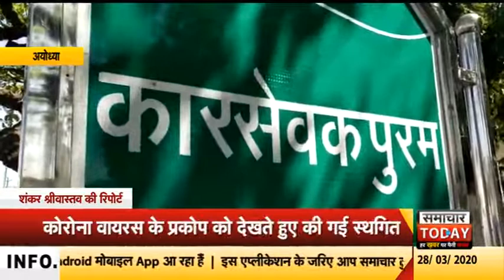अयोध्याः 84 कोसी परिक्रमा पर विहिप ने लगाई रोक, देखें पूरी खबर by samachar today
राम नगरी अयोध्या में 8 अप्रैल को होने वाली 84 कोसी परिक्रमा पर विश्व हिंदू परिषद ने रोक लगा दी है। दरअसल  ये परिक्रमा बस्ती जनपद के परशुरामपुर स्थित मखौड़ा धाम से शुरू होकर 5 जिले गोंडा, बस्ती, अंबेडकरनगर, अयोध्या और बाराबंकी से होते हुए निकलती थी। जिस पर कोरोना वायरस के की वजह से रोक दी गई है। पत्रकारों से वार्ता करते हुए विश्व हिंदू परिषद के मीडिया प्रभारी शरद शर्मा ने बताया कि देश इस समय व्यापक महामारी से संकटग्रस्त है ऐसे में हर राष्ट्रभक्त का कर्तव्य है वह समाज एवं सरकार के साथ खड़ा होकर देश के लिए जिम्मेदार नागरिक बने। उन्होने ये भी कहा कि सभी लोग नियम का पालन करें। आपको बता दे कि 8 अप्रैल से हनुमान मंडल के बैनर तले ये परिक्रमा कराई जाती थी। जो श्री राम जन्मभूमि तीर्थ क्षेत्र अध्यक्ष महंत नृत्य गोपाल दास और मंत्री चंपत राय की राय से स्थगित की गई है